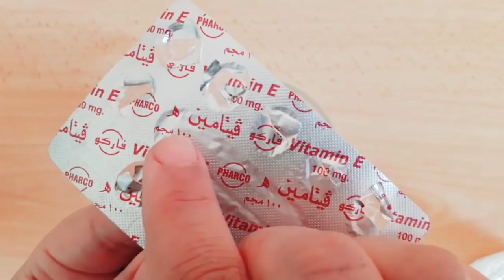تعانين من الهالات والانتفاخ والتجاعيد استعمليها ثلاث ايام وتمتعي بعيون ساحرة ورموش وحواجب كثيفة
وصفة طبيعية للتخلص من الهالات السوداء وانتفاخ العينين وتجاعيد العينين وتكثيف الرموش والحواجب